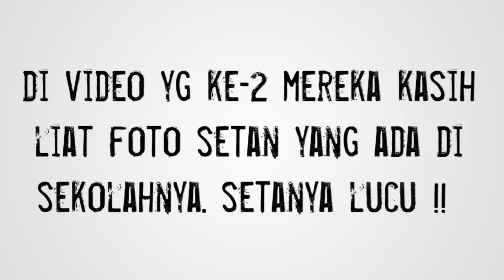REAKSI CEWEK JEPANG LIAT SETAN INDONESIA !! PART 1